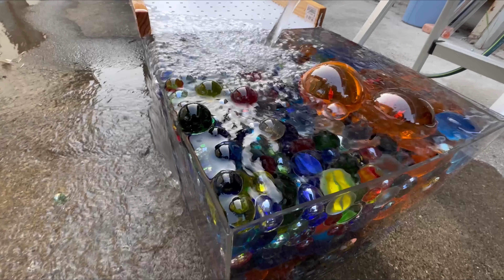Marble Run ☆ HABA Slope & Handmade Wooden DIY & Marble & Wooden Ball Slider & PVC Pipe Tunnel Cannon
We ran marbles using a machine and a water tank on a handmade wooden course.
There is a ball made of rubber material.
I threw the ball It sounds very pleasant. The sound of throwing a lot of marbles. It was fun to throw the ball of dragon balls.